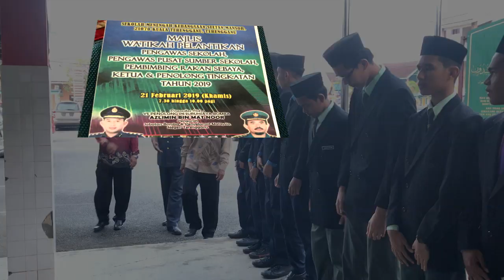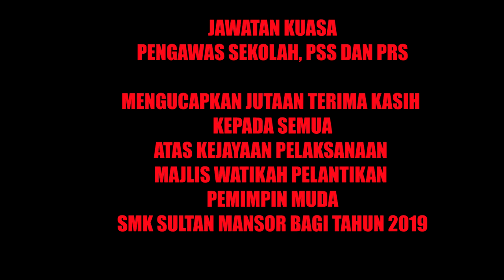EPISOD 21 : WATIKAH PELANTIKAN PEMIMPIN MUDA 2019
Tanggal 21 Februari 2019 merupakan tarikh penting bagi sebahagian pelajar SMK Sultan Mansor yang mana pada tanggal ini mereka telah dilantik sebagai Pengawas Sekolah, Pengawas Pusat Sumber Sekolah, Pembimbing Rakan Sebaya serta Ketua dan Penolong Tingkatan. Dengan lantikan baru ini, diharap agar SMKSM akan terus mantap dan cemerlang dari segala aspek.